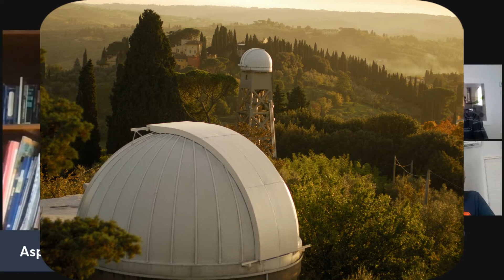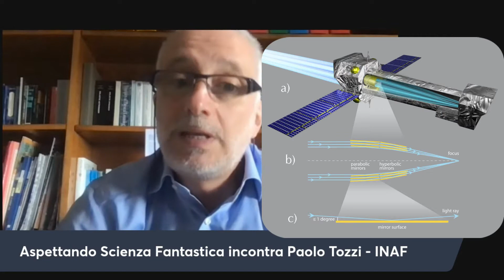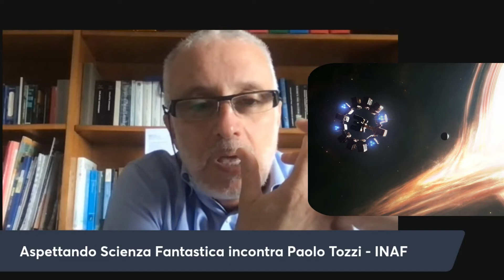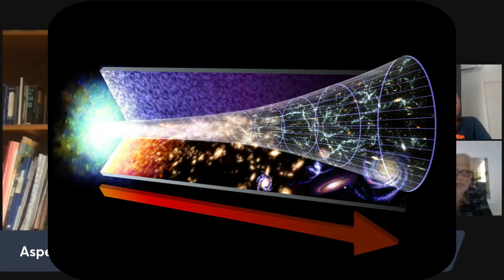ASF22-07 - intervista a Paolo Tozzi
Ospite della puntata Paolo Tozzi (Dirigente di Ricerca presso INAF – Osservatorio Astrofisico di Arcetri, dove si occupa di astrofisica extragalattica e cosmologia).
le interviste di “ASPETTANDO SCIENZA FANTASTICA” che vogliono essere un percorso di avvicinamento agli eventi che si terranno a Spotorno dal 21 al 28 agosto in occasione della decima edizione del festival SCIENZA FANTASTICA.